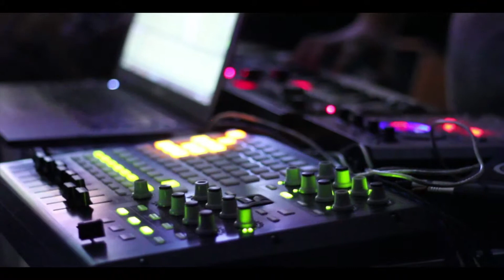MENEIO - TIEN - ESPAÇO WALDEN 2014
meneio - tien - ao vivo no espaço walden
são paulo - 30/11/13
video por Jefferson John
projeções por Victor Pardinho

Jovem Palerosi - guitarra e samples
Eduardo Rodrigues - sintetizador e samples
Adeniran Balthazar - baixo
Zé Guilherme Aquiles - bateria